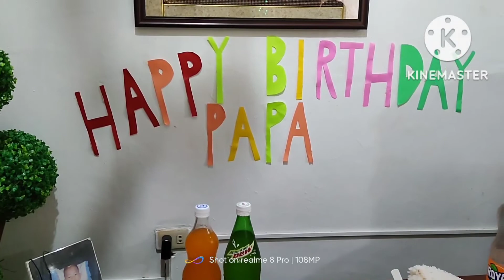thank you maam marie sa pa Birthday mo sa akin./ ems family vlog